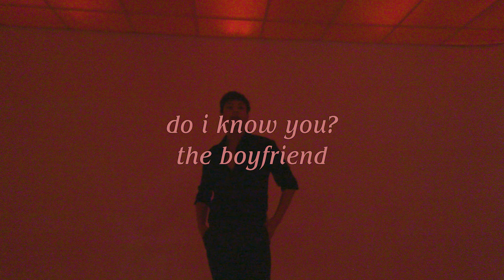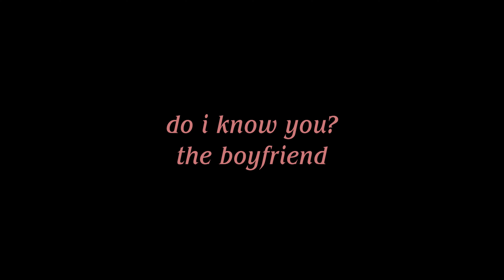the boyfriend - do i know you? (music video)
The official music video of "do i know you?" by the boyfriend. Listen to the new mixtape album on all streaming platforms

Official "do i know you" lyrics:

Do I know you?
Have I met you before?
Has your name touched my lips, have your hips touched my door?

Did you blow up my phone?
Yea you text me, you miss me
You just want some more

Have we settled the score?
Cause if not
There's your rope
In this game
Tug o' war

I can show you what I can do
Baby let's make all our dreams come true

I'm yours, tonight
Touch me, just right
There's no guessing where you should be heading
Leave your doubts here
No shame, no fear
The rumors are true, that I get what I need
And I
Need to know you
Yea, I gotta know you

Yeah I gotta know you

Well, I see you
Spin your drink, glance at me
Tell your friends that you're gonna leave them guaranteed

Yea I know you
But I don't know your name
And you don't know mine either
We both share the blame

Yea I've seen you before
In my dreams, you are not, who you are anymore

I can't ignore what the world has in store
When we love equally

The rumors are true, it's just me and you
And I